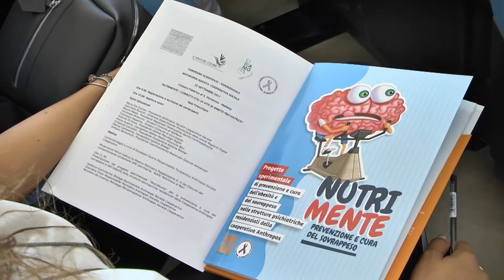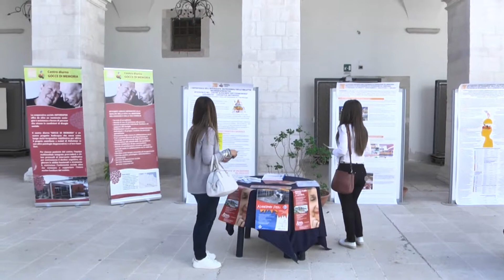Maria Pia Cozzari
Presidente Anthropos S.C.S.